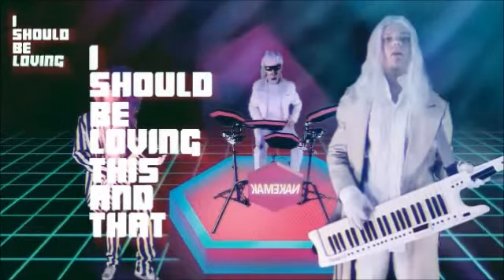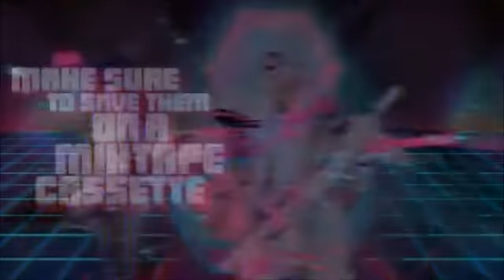Savant - Cassette but unnecessarily verbose